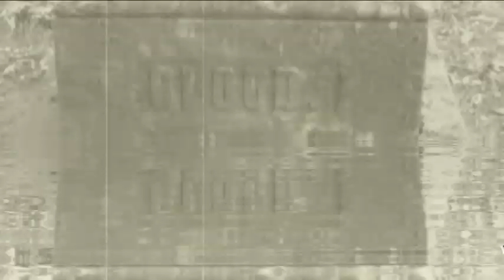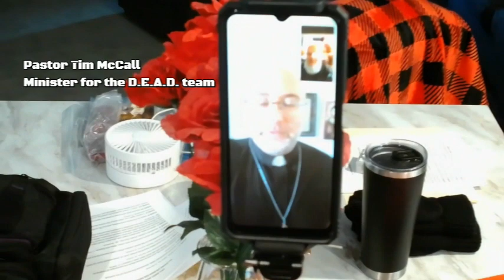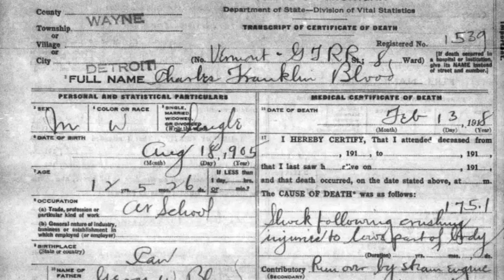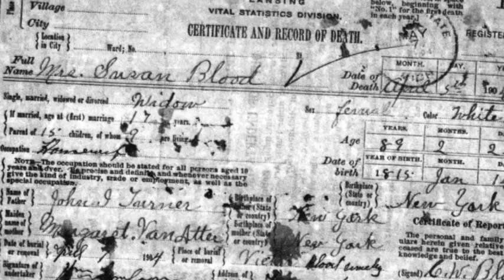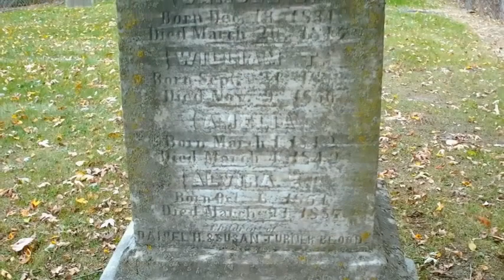DEVIL'S NIGHT AT BLOOD CEMETERY - VICTOR TOWNSHIP, MICHIGAN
The D.E.A.D. team heads into Blood cemetery, in order to investigate whether all of the local legends are true. Did Dr. Blood dismember his wife? Does she haunt these hallowed grounds? Did Dr. Blood also kill a teenager who trespassed into his home? Do dog men roam the property?